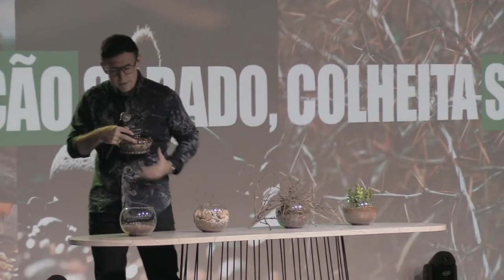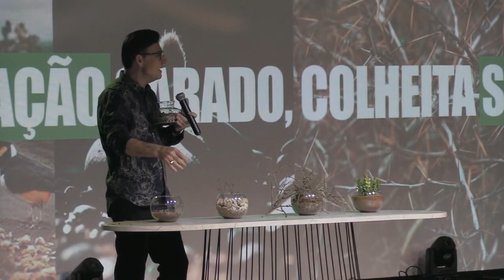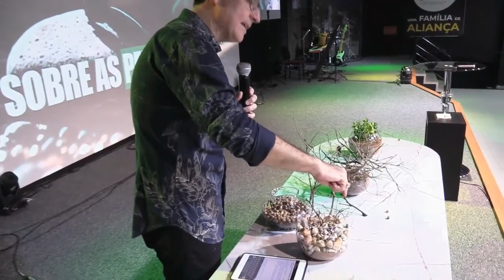Coração Sarado, Colheita Segura | Pr Rosivaldo Merloto 11/02/24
Facebook, Instagram, Twitter, Livraria, Site e outras mais...